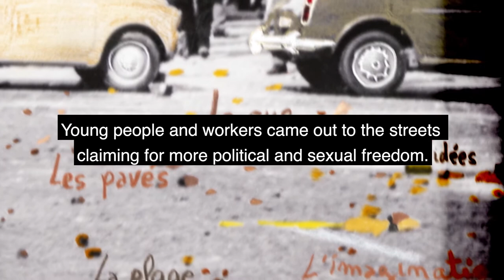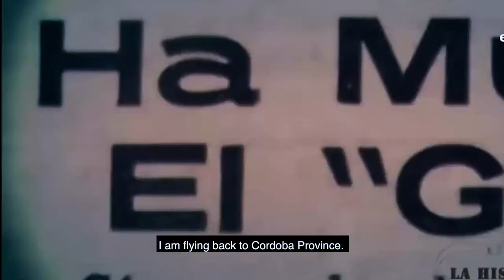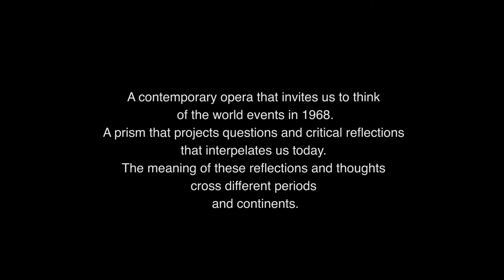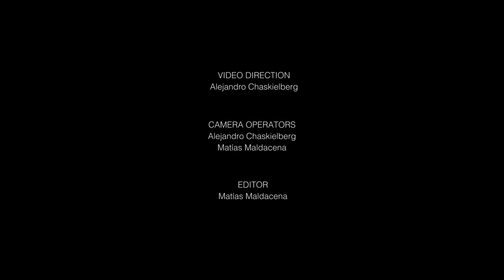1968 Opera Contemporánea (Contemporary Opera) CETC , Teatro Colon, Buenos Aires.